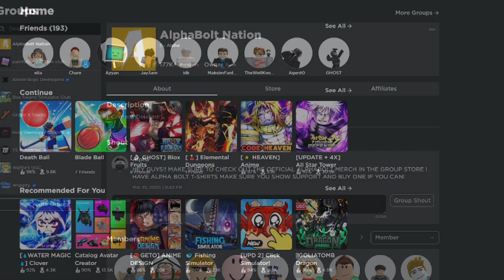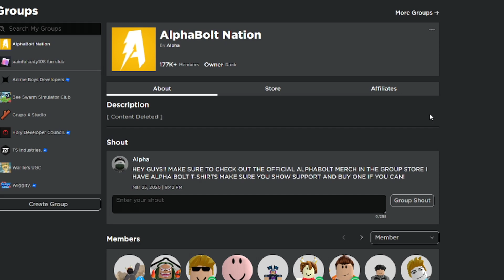*NEW* ALL WORKING CODES FOR FRUIT BATTLEGROUNDS NOVEMBER 2023! ROBLOX FRUIT BATTLEGROUNDS CODES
In today's video I show you guys an updated list of all working codes for fruit battlegrounds in 2023! Make sure you watch till the end and enjoy!